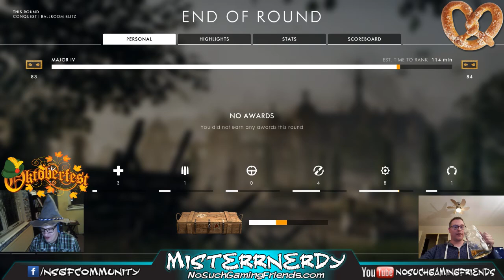LederHosen - Tirol - Oktoberfest Gaming & Fun Live Stream!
Herzlich Wilkommen!

Oktoberfest Live Stream Special!

EIN PROSIT, EIN PROSIT, DER GEMÜTLICHKEIT

If you're up for a laugh and some gaming feel free to join!

Note(s): Streaming in 720P@60 fps   My  Microfoon  is broken, using my webcam as Mic.